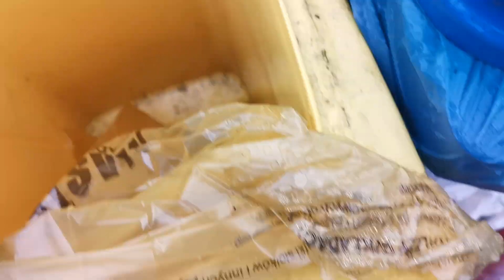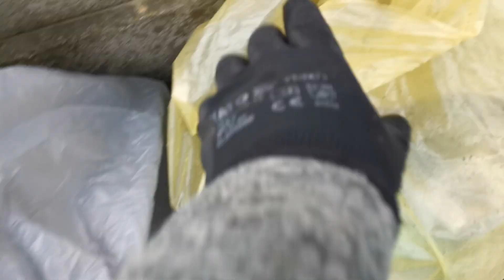Smieci z lasu w moim domu jak to wygląda rzeczywistość